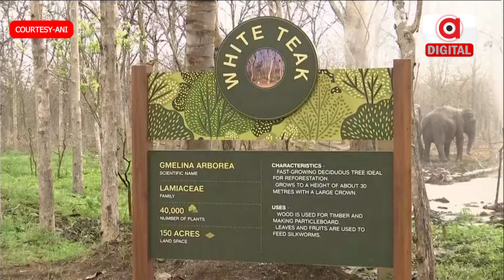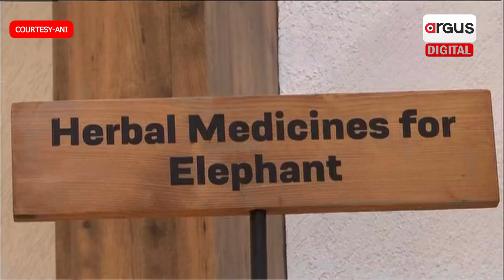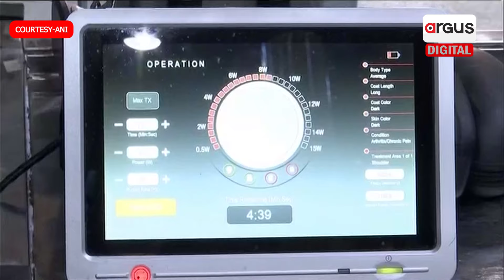Know The Details of Anant Ambani & His Ambitious Project Vantara, The 3000-acre Animal Shelter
ଛୋଟବେଳୁ ପଶୁପକ୍ଷୀଙ୍କୁ ବେଶ ଭଲ ପାଆନ୍ତି ବିଶିଷ୍ଟ ଶିଳ୍ପପତି ମୁକେଶ ଅମ୍ବାନୀଙ୍କ ପୁଅ ଅନନ୍ତ ଅମ୍ବାନୀ । ନିଜ ବାପା ମାଆଙ୍କୁ ଦେଖି ସେ ଏପରି ସେବାବୃତ୍ତି କରିବାର ପ୍ରେରଣା ପାଇଛନ୍ତି । ଏଥିପାଇଁ ନିଜର ଡ୍ରିମ ପ୍ରୋଜେକ୍ଟ 'ବନତାରା' ଲଞ୍ଚ କରିଛନ୍ତି